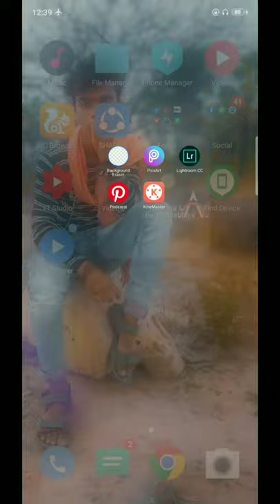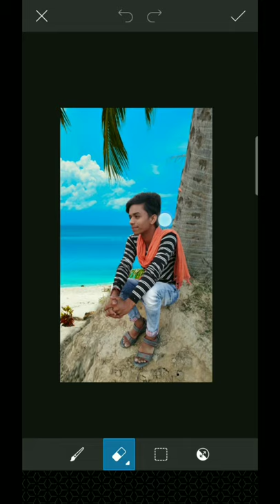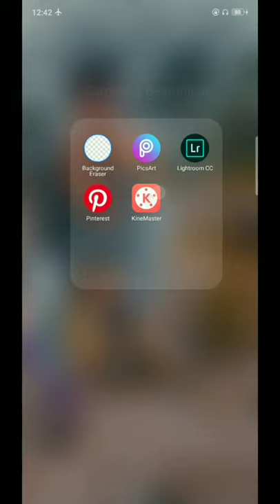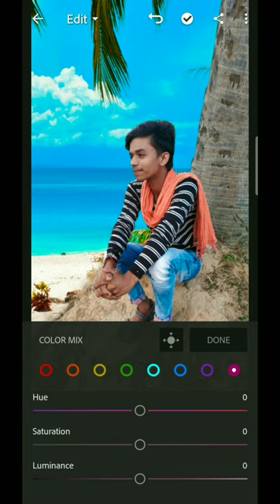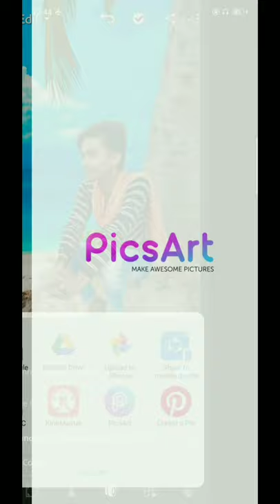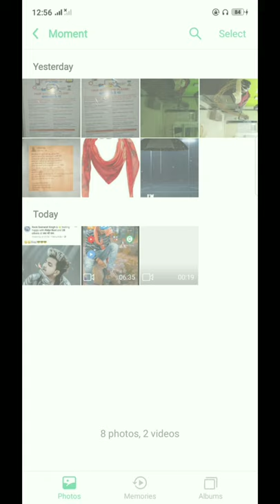lovely king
Hii